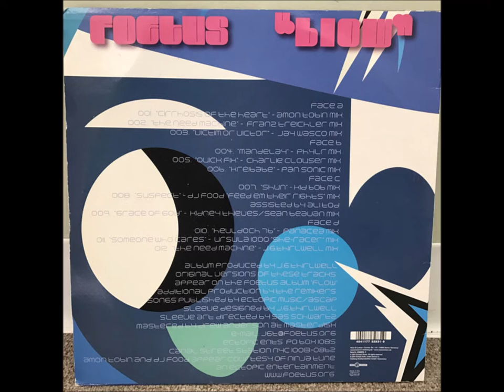5-Foetus-Quick Fix-Charlie Clouser Mix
Foetus – Blow
Label: Nois-O-Lution – 0917-2
Format:
CD, Compilation
Country: Europe
Released: 2001
Genre: Electronic, Rock
Style: New Wave, Breaks, IDM, Industrial
1  Cirrhosis Of The Heart
Remix, Producer [Additional Production] – Amon Tobin
6:35
2  The Need Machine
Remix, Producer [Additional Production] – Franz Treichler
5:49
3  Victim Or Victor
Remix, Producer [Additional Production] – Jay Wasco
3:58
4  Mandelay
Remix, Producer [Additional Production] – Phylr
4:59
5  Quick Fix
Remix, Producer [Additional Production] – Charlie Clouser
5:29
6  Kreibabe
Remix, Producer [Additional Production] – Pan Sonic
4:19
7  Shun
Remix, Producer [Additional Production] – Kid 606*
4:09
8  Suspect (Feed Em Their Rights Mix)
Remix [Assisted By] – Ali Tod
Remix, Producer [Additional Production] – DJ Food
6:02
9  Grace Of God
Remix, Producer [Additional Production] – Kidneythieves, Sean Beavan
4:26
10  Heuldoch 7B
Remix, Producer [Additional Production] – Panacea
3:49
11  Someone Who Cares (Sheracer Mix)
Remix, Producer [Additional Production] – Ursula 1000
4:17
12  The Need Machine
Remix, Producer [Additional Production] – J.G. Thirlwell
7:27
Published By – Ectopic Music
Published By – Ninja Tune
Mastered At – Masterdisk
Licensed To – Vielklang Musikproduktion GmbH
Licensed To – Nois-O-Lution
Art Direction [Sleeve] – Steve Schwartz
Mastered By – Drew Anderson
Producer, Design [Sleeve] – J.G. Thirlwell
Original versions of these tracks appear on the FOETUS album "Flow".
Songs published by Ectopic Music/ASCAP.
Amon Tobin and DJ Food appear courtesy of Ninja Tune.
An Ectopic entertainment.

© Ectopic Ents under license to Vielklang Musikproduktion GmbH/Noisolution

On the back cover the track position appear as below. On the booklet there are double leading zeros (001, 002, ..., 012)